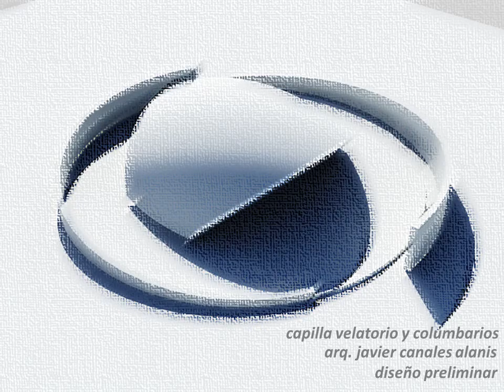VELATORIO Y COLUMBARIO, DISEÑO ARQUITECTONICO.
Presentacion de la idea preliminar del concepto base de diseño para un lugar de velacion y resguardo de cenizas o columbario.